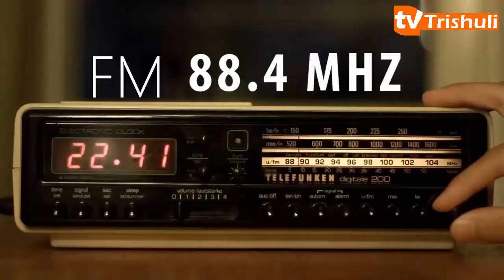Trishuli Samachar 2075-04-29